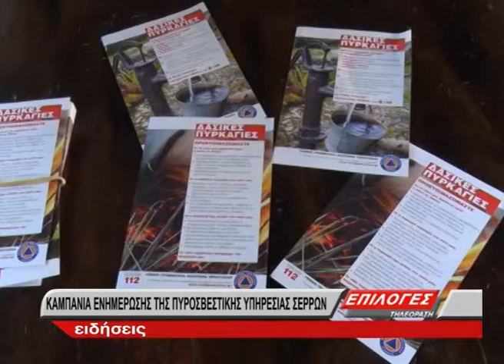ΚΑΜΠΑΝΙΑ ΠΥ ΣΕΡΡΩΝ